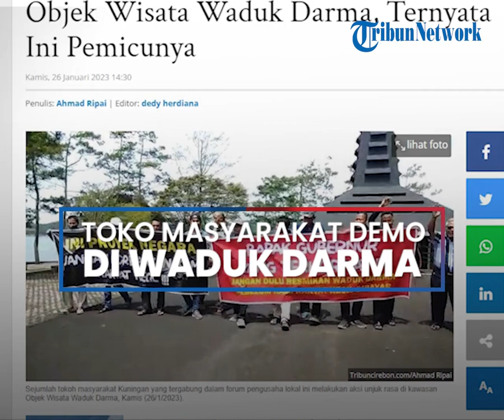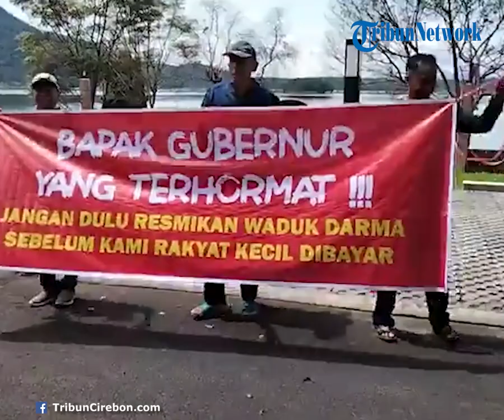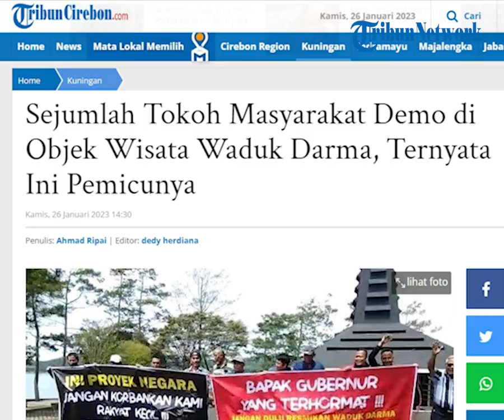Sejumlah Tokoh Masyarakat Demo di Objek Wisata Waduk Darma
POS-KUPANG.COM - Sejumlah tokoh masyarakat Kuningan yang tergabung dalam forum pengusaha lokal ini melakukan aksi unjuk rasa di kawasan Objek Wisata Waduk Darma.

Hal itu lantaran, mereka mengalami kerugian akibat pelaksanaan proyek  pembangunan rehabilitasi kawasan wisata tersebut.

Terpantau di lokasi, tokoh masyarakat sekaligus para pengusaha itu meminta sengketa atas pelaksanaan pembangunan wisata ini bisa diselesaikan.

"Kepada Pak Gubernur Ridwan Kamil, kami mohon penuhi hak kami dan inginkan ada pelunasan terhadap kami yang terlibat dalam pelaksanaan pembangunan kawasan objek wisata ini," kata H Edi Junaedi yang juga kordinator tokoh masyarakat kalangan pengusaha tadi, Kamis 26 Januari 2023. Jumat, 8 Juli 2022 (POS-KUPANG.COM, Ahmad Ripai)

Artikel ini telah tayang di TribunCirebon.com dengan judul Sejumlah Tokoh Masyarakat Demo di Objek Wisata Waduk Darma, Ternyata Ini Pemicunya

Source  : Facebook TribunCirebon.com

Jurnalis : Ahmad Ripai
Editor  : Dedy Herdiana
Video Editor    : Leo R